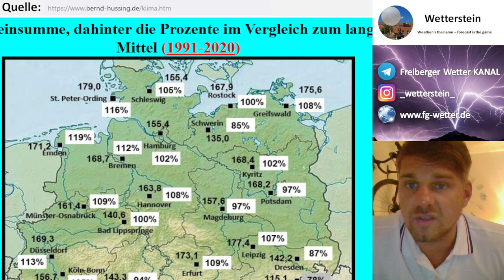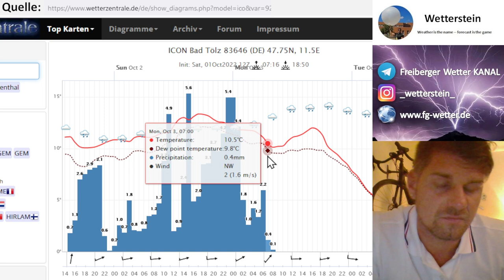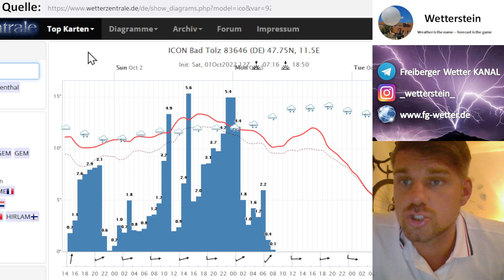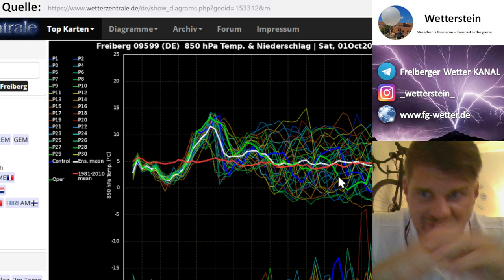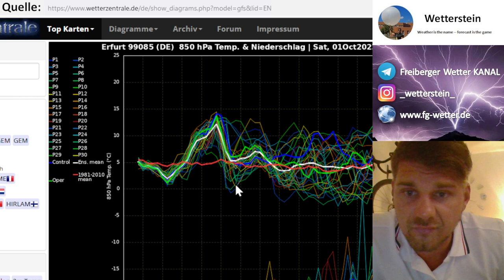Im Süden Dauerregen mit punktueller Überschwemmungsgefahr? Mittwoch mild mit über 20°C?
Ein Tief sorgt über dem Süden von Deutschland für ergiebigen Dauerregen am morgigen Sonntag. Der DWD hat eine amtliche Unwetterwarnung für die Gebiete bereits heraus gegeben. Mehr dazu im Video. Nach Durchzug das Tiefs dann ab Dienstag Aufwölbung eines Höhenrückens mit Verlagerung auf den Balken, bei welchem wir mit der korrespondierenden Trogvorderseite in der Warmluft geraten und gerade der Mittwoch noch einmal recht mild werden dürfte - aber auch sehr windig, in den Kammlagen der Mittelgebirge und an den Nordseeküsten auch stürmisch. Wie geht es danach weiter? Gehen die Trends auseinander? Schauen wir entspannt in die Karten. //sk